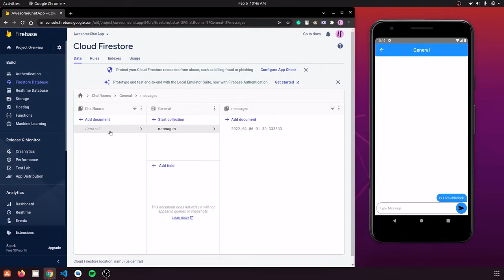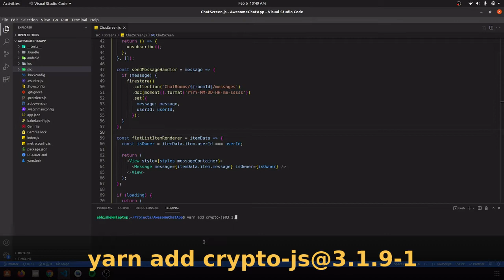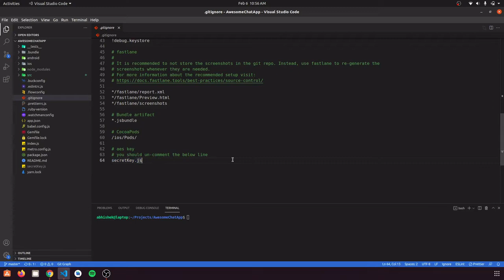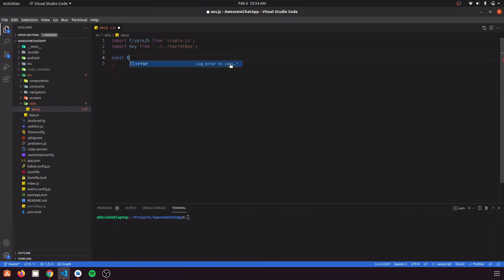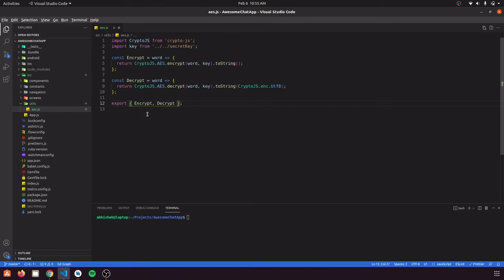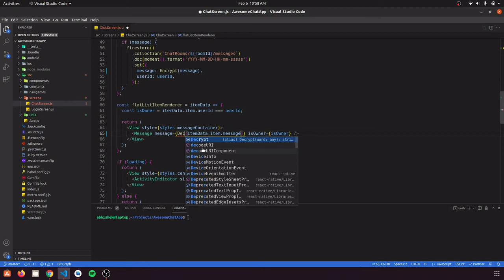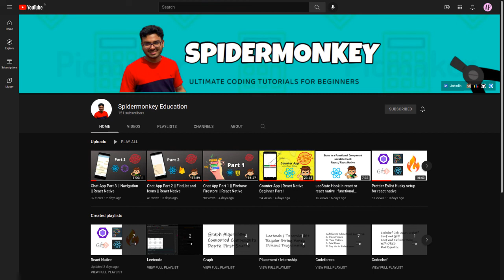Data Encryption using CryptoJS | Setup and Application | Chat App Part 4 | React Native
This is the part 4 of our chat app.
We have seen how we can use cryptoJS to encrypt data with aes algorithm

0:00 Intro
0:28 Data structure changes
1:25 CryptoJS installation
2:20 Encrypt and Decrypt function
5:52 Using functions
6:55 Next video content and outro